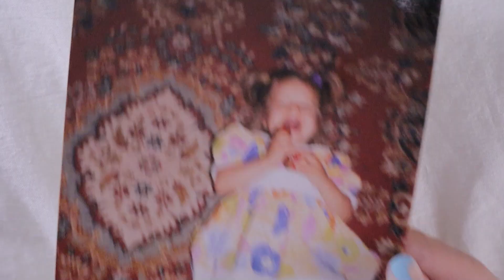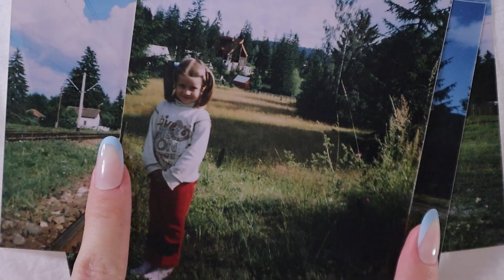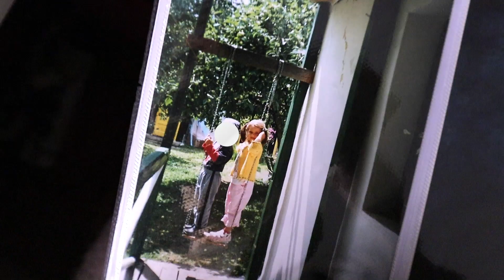Cum am ajuns la ARTE și peripețiile mele artistice de dinainte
Mi-am dat seama că nu v-am spus niciodată toată povestea despre cum am ajuns la arte și peripețiile mele artistice de dinainte, așa că azi rezolvăm problema :) Cred că destul de mulți veți rezona cu diferite aspecte ale poveștii mele, iar ea, poate, vă va da curaj